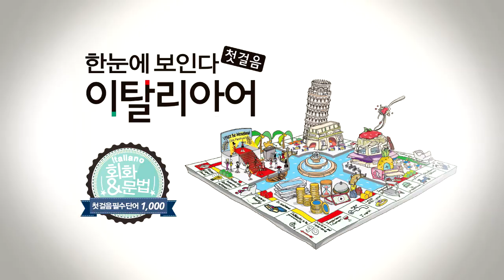한눈에 보인다 - 이탈리아어 첫걸음 Chap.1 | 문장 만들기(Essere 동사 문장) | 따라 말하기